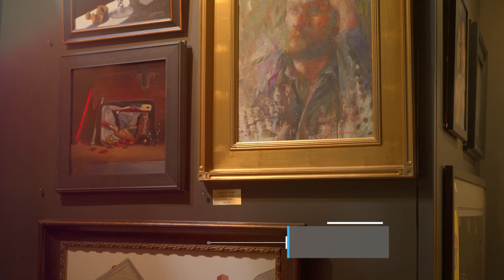4K, Promotional Video, at Workshop 13, Ware MA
4K, Promotional Video, at Workshop 13, Ware MA
Here’s a video highlight of the Northeast Fine Art Exhibition at Workshop 13.